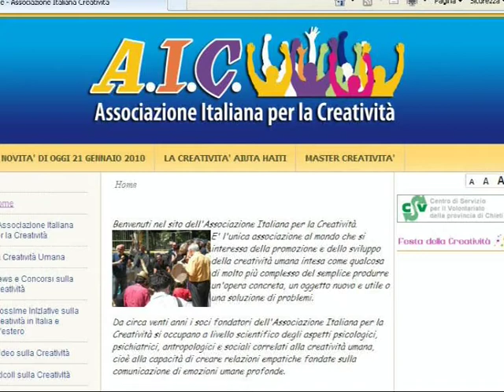La Creatività aiuta Haiti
L'Associazione Italiana per la Creatività oggi 18 Gennaio 2010 promuove l'iniziativa La Creatività aiuta Haiti. Dona un pezzetto della tua creatività per aiutare i bambini di Haiti contro la distruttività del terremoto.